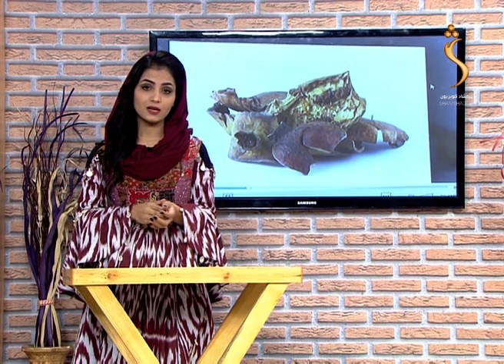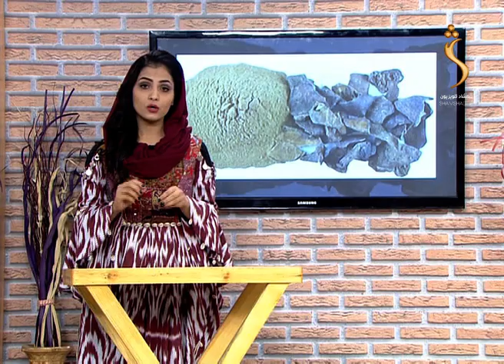د انارو د پوستکي ګټې او زیانونه څه دي ؟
Roon Sahar 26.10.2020 | د انارو د پوستکي ګټې او زیانونه څه دي ؟

سهارنۍ ، ټولنیزه ، هنري ، اقتصادي او معلوماتي خپرونه

Satellite: Yahsat 52.5E
Downlink Frequency: 12015 MHz
Symbol Rate: 27500 MS
Modulation: DVBS2/8PSK
Polarization: Horizontal
FEC: 3/4